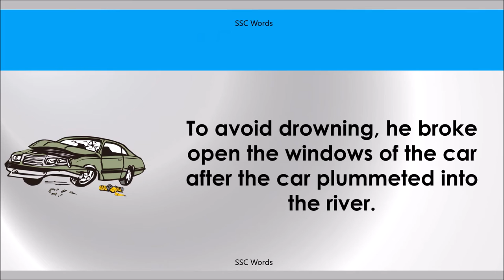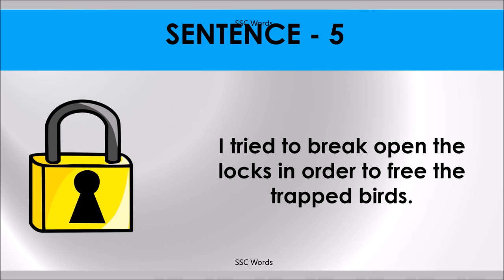BREAK OPEN Idiom 394 # Meaning and five sentences # SSC Words